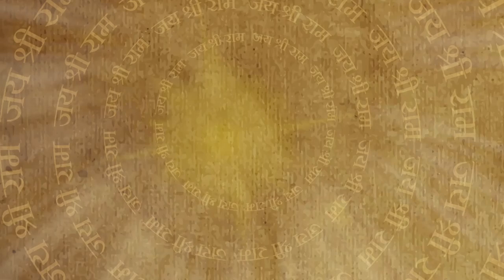क्या हनुमान छुड़ा पाएंगे सुग्रीव को मायावी राक्षस से? | Mahabali Hanuman | Full Episode 305, 306, 307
Full Episode 305, 306, 307 | क्या हनुमान छुड़ा पाएंगे सुग्रीव को मायावी राक्षस से? | Sankat Mochan Mahabali Hanuman | Bajrang TV

Ma Anjana makes ladu and she is surprised to see when she observes that her plates are getting stolen. She thinks of Hanuman. On the other hand, Sugriv's brother apologizes to his brother for his deeds. It is his plan to take Sugriv with him. No one knows who he is in the disguise of Bali.